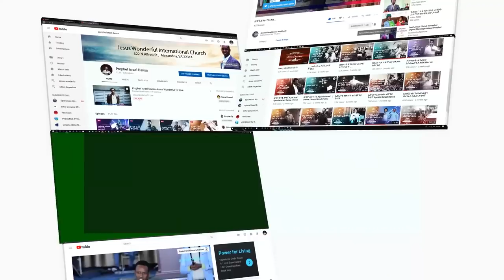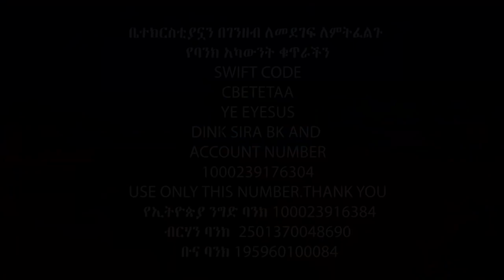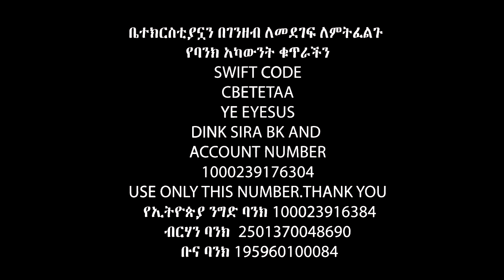ሰውን እያየህ ራስህን ፃድቅ